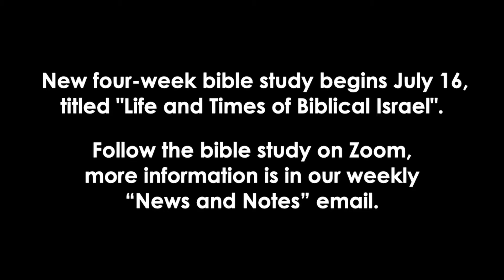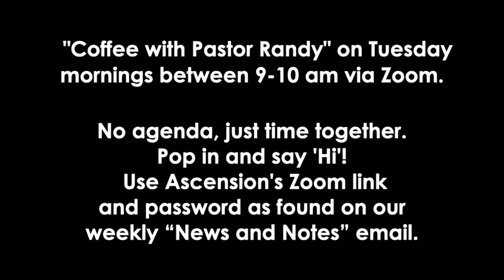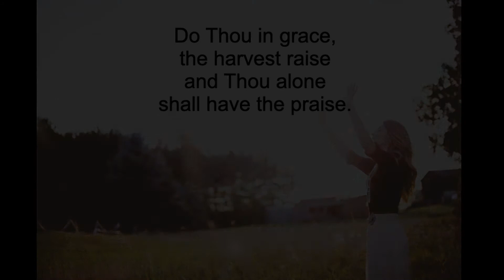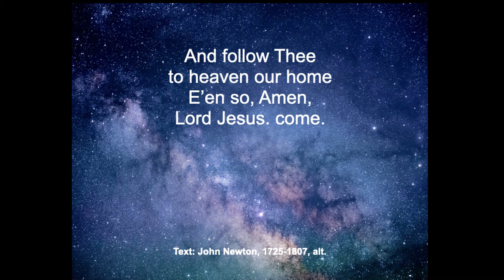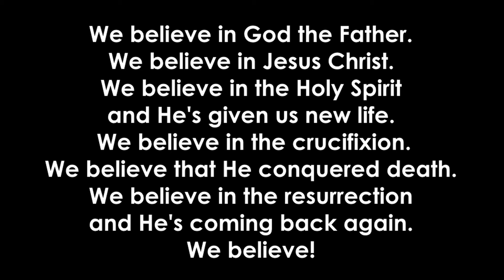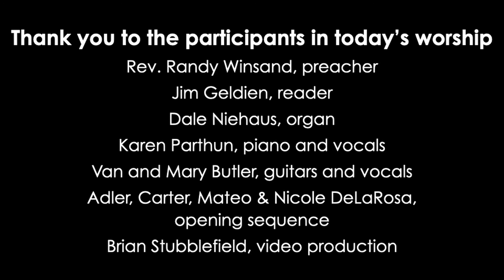Worship for July 12, 2020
Worship for the Sixth Sunday after Pentecost, July 12, 2020
Rev. Randy Winsand, preacher
Jim Geldien, reader
Dale Niehaus, organ
Karen Parthun, piano and vocals
Van and Mary Butler, guitars and vocals
Adler, Carter, Mateo & Nicole DeLaRosa, opening sequence
Brian Stubblefield, video production